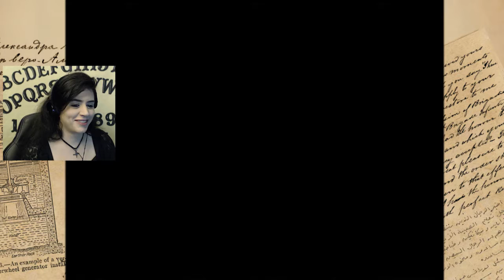Arriving To The Party - Last Word - Part 1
We've been invited to the estate of Prof. Chatter for a night of verbal slap fights.

Wanna play?